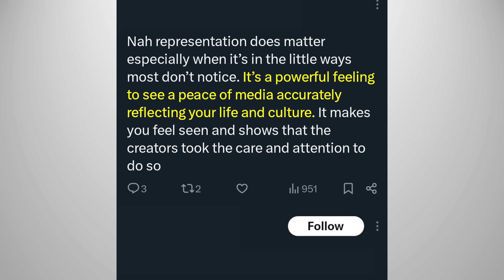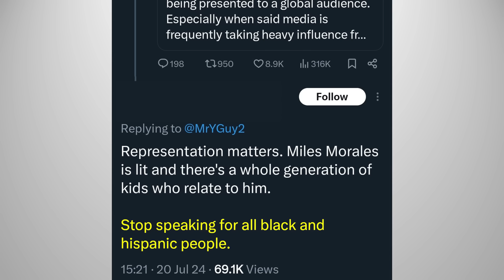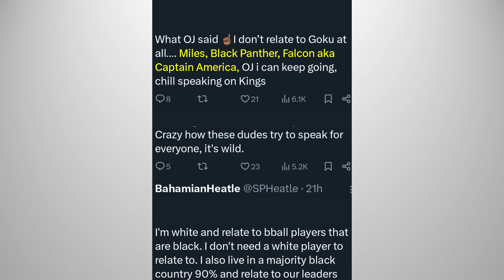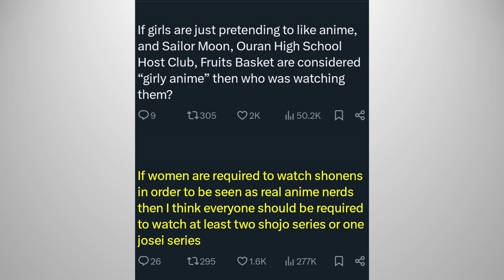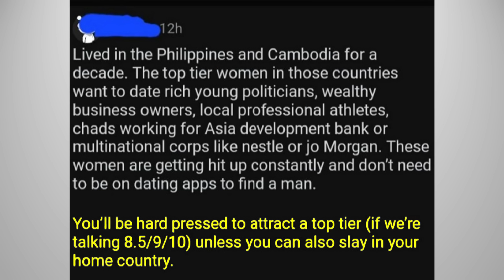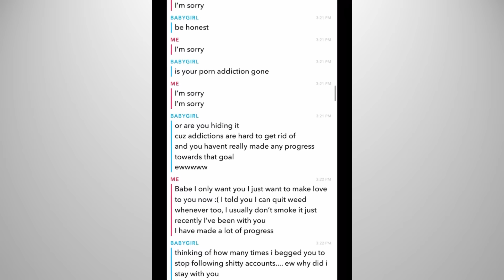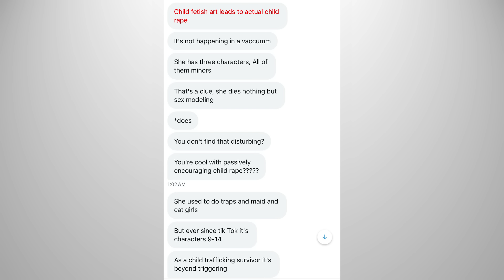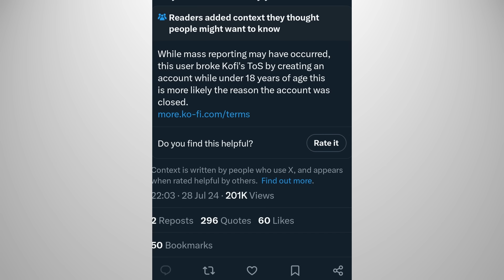Fake Fans DEMANDING Rep & PRETENDING!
EVEN MORE representation matters discourse and it gets crazier! Also, girls pretending to LIKE anime, a MISERABLE interaction, passport bros looking for LOVE, & MORE!

SUPERCHATS HERE!

TIP HERE!

00:00:00 Representation Matters AGAIN!
00:01:24 You Don't Relate to WHO?!
00:02:29 UPSET with Genshin Impact!
00:03:34 Girls PRETENDING to Like ANIME!
00:04:35 Passports Bros LOOKS for ASEAN Women!
00:05:34 Most MISERABLE Snapchat Interaction EVER!
00:06:32 Movies That Make Me Feel UNCOMMON!
00:07:32 You are NASTY for Liking Gura!
00:08:35 V-tuber Physique is a CHILD!
00:09:24 OUTRO